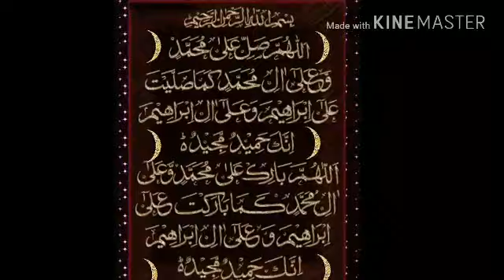Drud Salam ki Fazeelat, rasul se mohabbat, drud Sharif ka ajr,(urdu,hindi, Arabic)درود شریف کی فضیلت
Learn Quran
Learn about Islam
Deeni masail ka hal
Quran
Hadees
Islamic knowledge
Deeni malumat
Aap ke masail ka hal

Please visit channel Jano Islam and see more informative videos

About Channel

Hum Is Channel par Knowledgeable Videos uploade karte hain. Jin Ko dekh kar Islam ke seedhe and sachche Massage Ko samajha jasakta hai.
Isi tarah islamic stories , sahaba ke kisse aur islami shayari bhi ham apload karte rahte hain.

              Ap se hamari request hai

    Tamam videos Ko zarur dekhen

Thanks

MY GEARS

All in one PhD

I am M. Rafey Nadwi
From Azamgarh UP INDIA